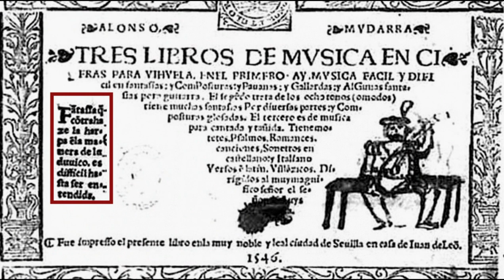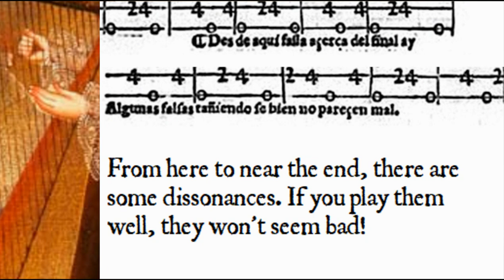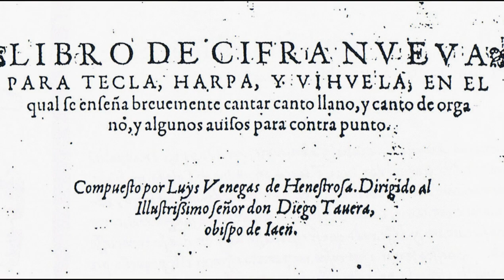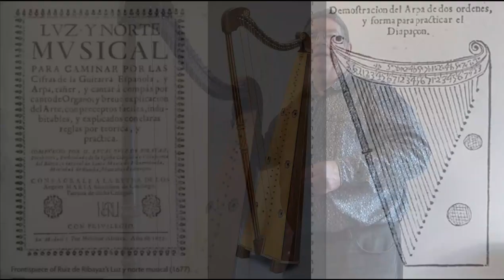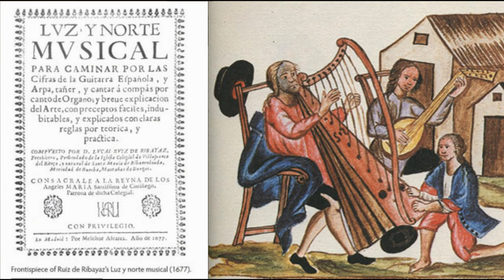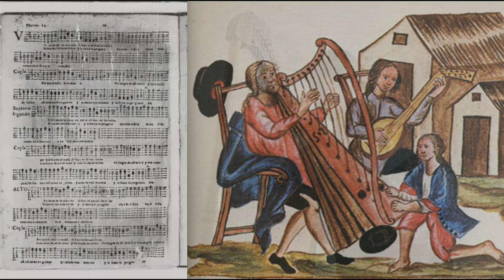Andrew Lawrence-King introduces the SPANISH BAROQUE (X-strung) HARP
This video is part of Andrew Lawrence-King's series of introductions to various Early Music instruments, released also on HIPster

Chromatic harps seem to have been invented in Spain around the middle of the 16th centur. The arrangement of the strings - in two rows that cross about one third of the way down the strings - allows each hand access to both diatonic and chromatic notes, and produces characteristic contrasts in tone-colour: bright and percussive in the treble, rich and resonant in the bass.